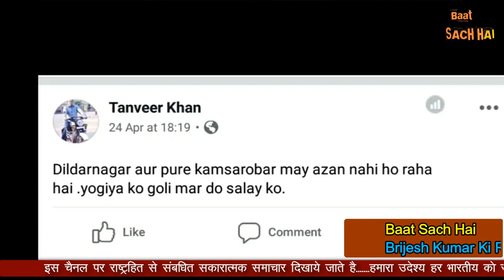ASI TANVEER KO YOGI KA PURUSKAAR SABHI KO RAHEGA YAAD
latest news.latest international news
About channel: